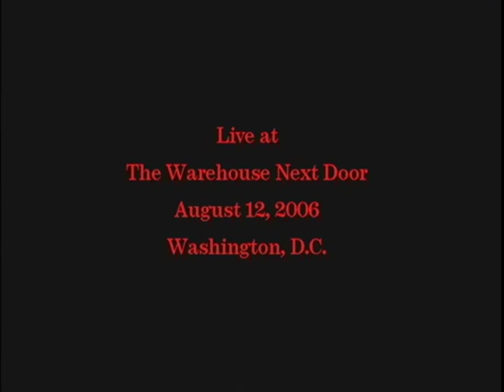Admiral Browning (early) Flashkitty @ Warehouse Washington D.C 2006